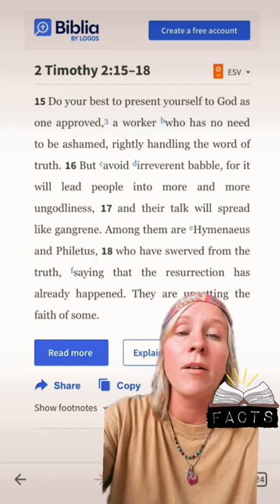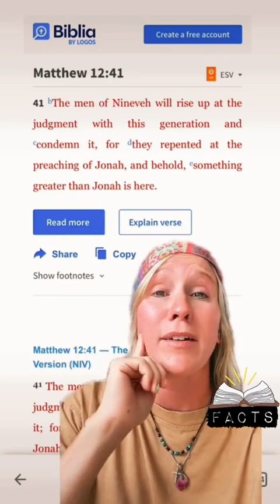The False Doctrine of Preterism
The False Doctrine of Preterism.  Preterists believe that everything was fulfilled in 70AD.  Here is biblical proof of a future bodily resurrection of the saints! 🙌🏼 🙌🏼

HAVE QUESTIONS❓OR A PRAYER 🙏🏼 REQUEST - post your questions and prayer requests in the comments section of this video!

HAVE A TESTIMONY 🙌🏼  - Share it with us in the comments section of this video so we can rejoice with you❣️

💥AMAZING WITNESS WEAR!  I also do not make any money off these shirts.  This is a brother in Christ’s website and he makes no profit off these shirts they are simply to witness to the lost and he only charges the cost to make the shirts and ship them to you!